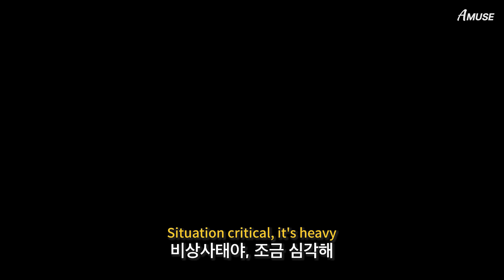애플 최고 기대작 테트리스 OST | Tetris x aespa — Hold On Tight MV (w Lyrics) | [KOR / ENG]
Apple TV series Tetris trailer mv
apple aespa hold on tight mv
aespa 'Hold On Tight' Lyrics 가사 해석 korean
애플 tv 테트리스 예고편 뮤비
테트리스 에스파 hold on tight 뮤직비디오 가사 번역